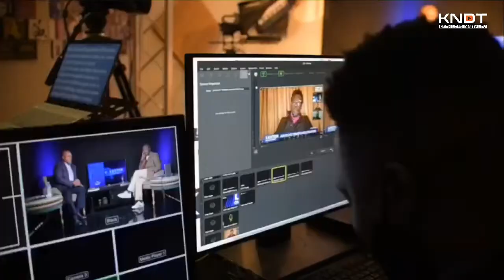Episode 1, Part 1. The Crew on Inter - Women`s Day, Make-up tips, Baked Stuffed Butternut and NSFAS!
Welcome to Chit Chat Reloaded with Andy, your friendly host.
Host: @AndisiweNdabula
Co Host: @Nzwakie_Kotobe
Co Host: @Tullz_Mala

The Crew is tackling International Women's Day and the contribution of women in various industries and other aspects of life. Nzwakie is giving us beauty tips, the Good, the Bad and the No-No's of Make-Up. We held a discussion on NSFAS and the impact of student funding on career development. Thulz, the Chef prepared a very hot, juicy and delicious Stuffed Butternut that you do not want to MISS!